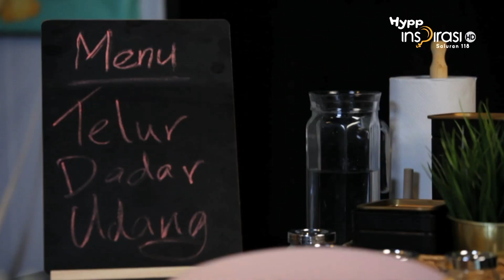AromaMasak - TELUR DADAR UDANG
Dah bosan asyik makan telur dadar kosong je kan? Tu dia Haze bagi inovasi sikit jadi Telur Dadar Udang! Makan dengan nasi kosong je dah ok dah ni, tak payah lauk lain. Korang cuba la buat nanti tau.